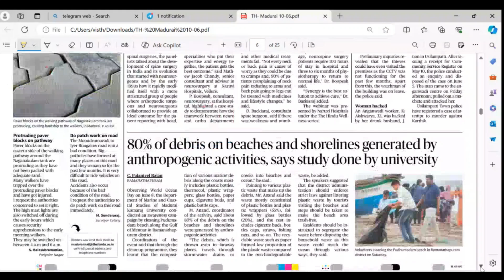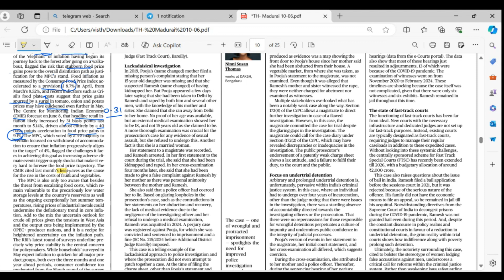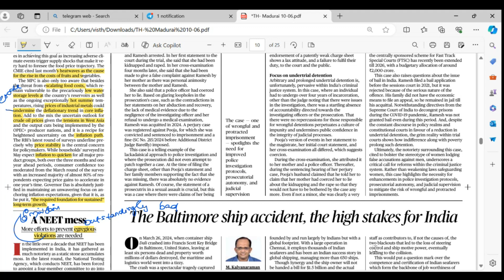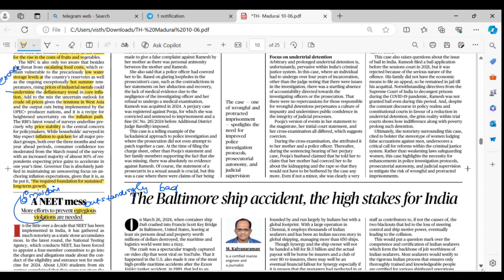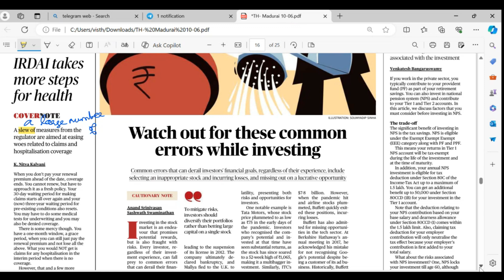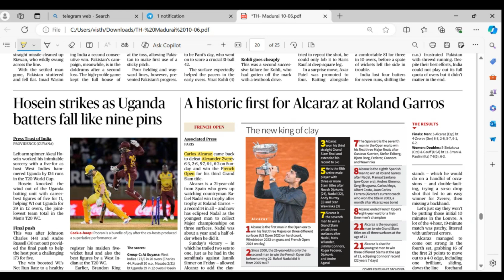The Hindu Newspaper Analysis ( in Tamil)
In this video I have tried to help you with CA and Vocabulary .